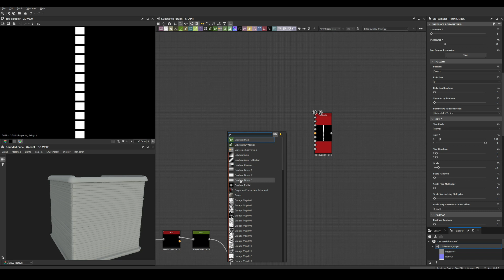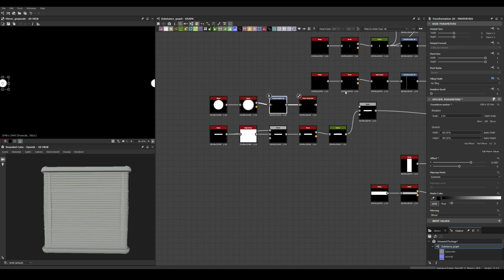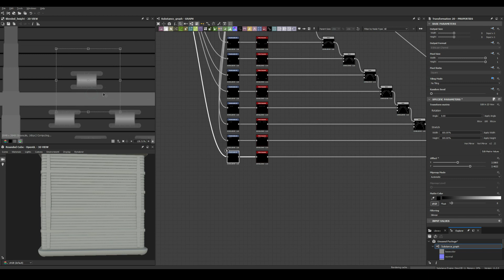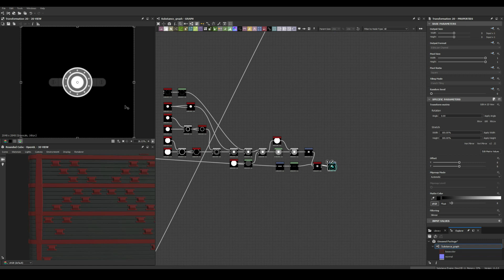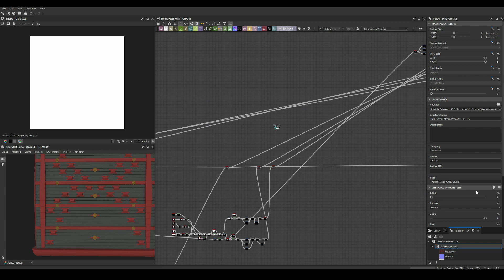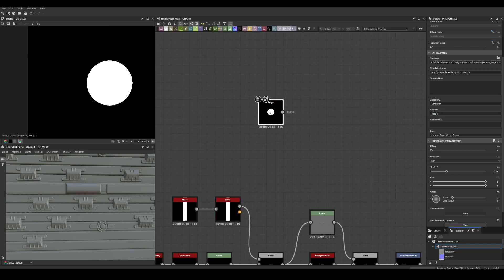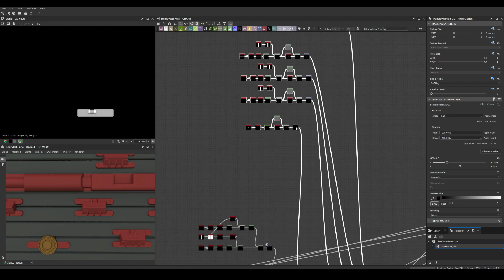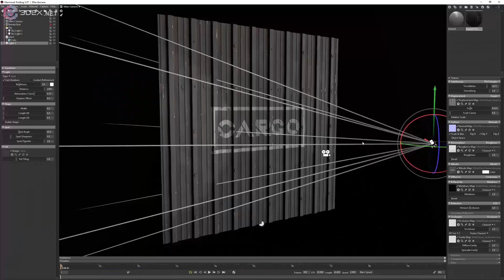Stylized Reinforced Wall - Substance 3D Designer